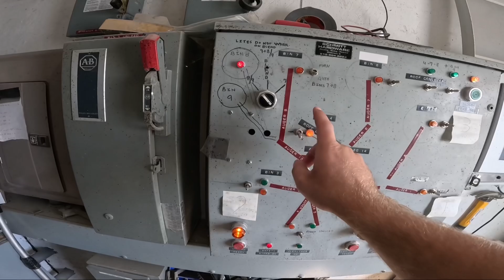Not Much Going On At A Busy Time